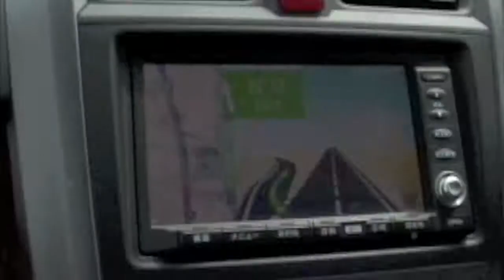DQN from Ishikawa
dqn-skateboarding.we went to Ishikawa for skating!!

HOLLA!